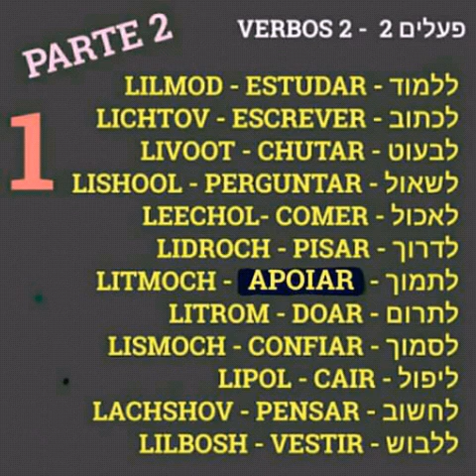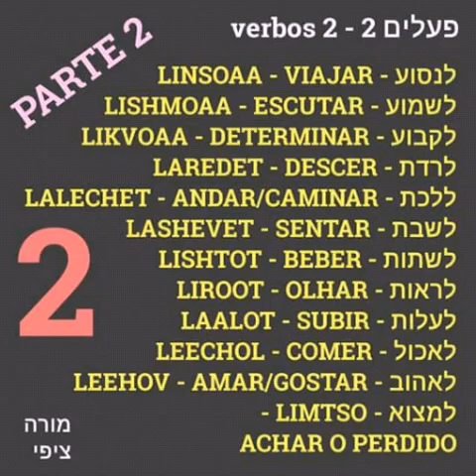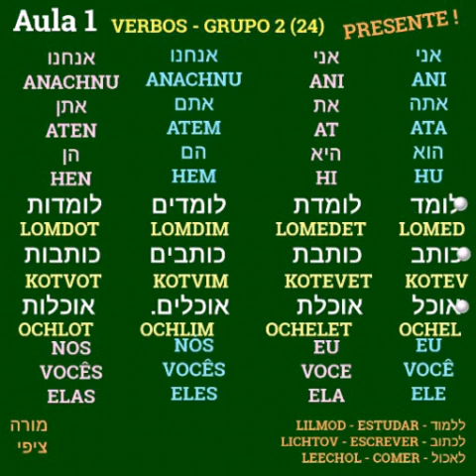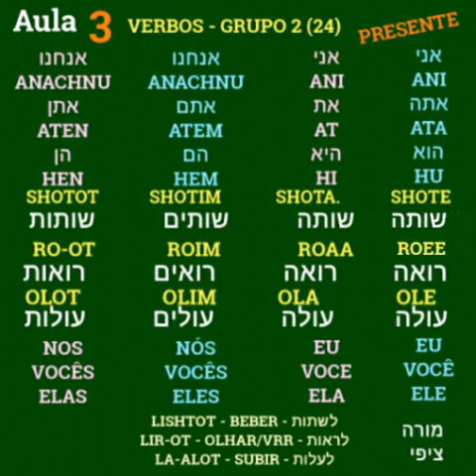AULA DE HEBRAICO- GRUPO2 - PARTE 1/ PRESENTE